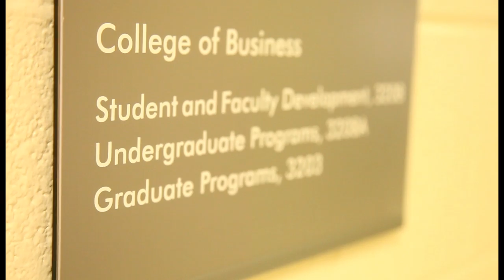ECU MBA Experience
“The ECU MBA Student Experience” was a collaborative production directed by Jonathan Rorech and produced by Jonathan Pinsky, Corey Pulido and Edwin McClannan. All are currently East Carolina University College of Business MBA Students.